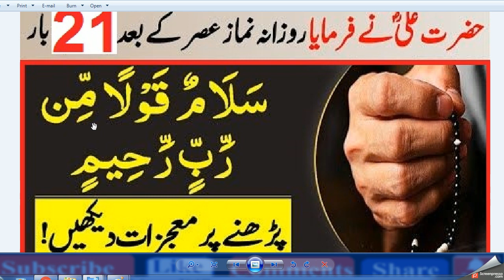Best Dua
Best Duas Every Muslim ,
Dua for success - ,Dua asking for the best in success, rewards ...
Islamic quotes, Islam, Quran,
Best Duas that Every Muslim Should Recite ,,
best dua to allah,

best dua for success

best dua for rizq,

best dua in hindi,

islamic wazifa videos,
dua wazifa
islamic wazifa hindi
powerful wazifa for hajat
qurani wazaif for hajat
islamic wazaif in urdu free,